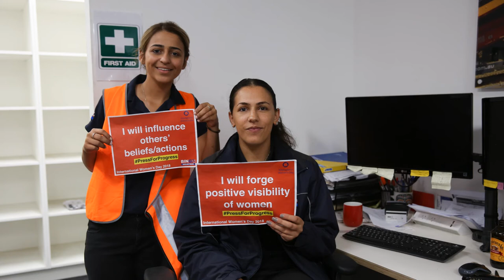International Women's Day 2018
Today and every day we recognise the tremendous contribution women are making around the world, and the important roles we all play in business, political, economic, social and cultural movements.
Happy International Womens Day from Bingo Industries.